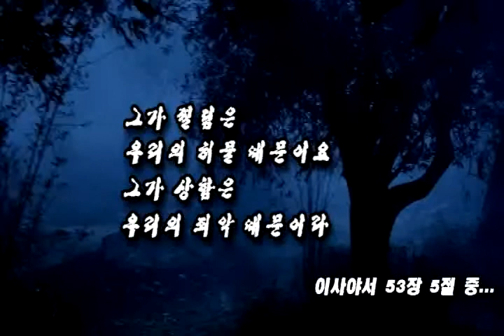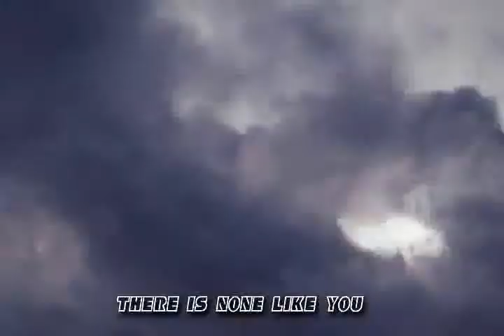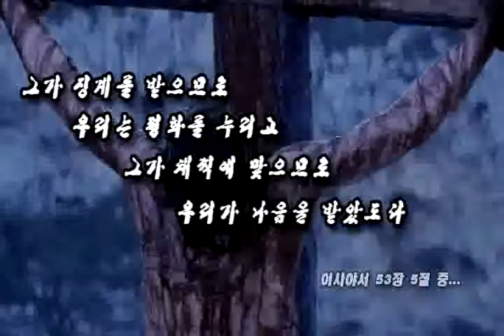Here In Your Presence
Song : Here In Your Presence
Lyrics : Don Moen
Album Title : Lord of All(Hosanna Integrity)
Worship Leader : Charlie LeBlanc